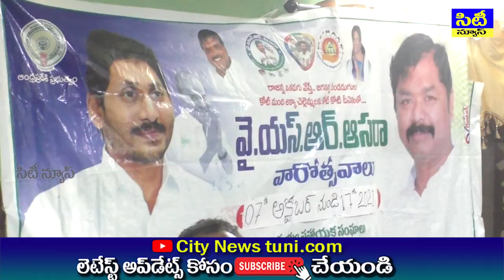CITY NEWS BULLETIN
SRIVIJAYADURGA COMMUNICATIONS TUNI